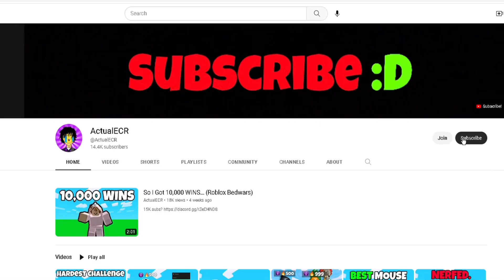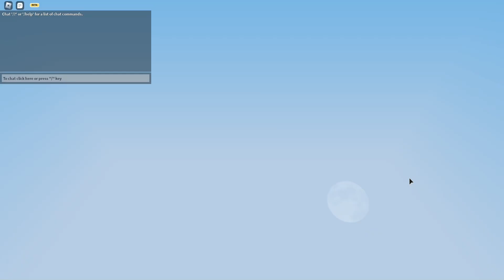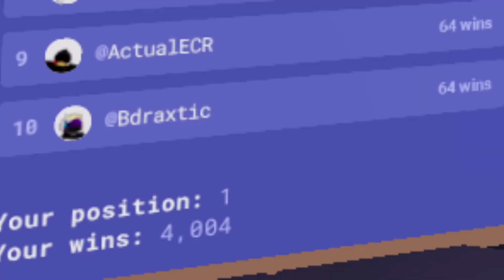How We Got On Monthly Wins! (Roblox Bedwars)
Please watch to the end because of the sleep I lost lol

Me and @Bdraxtic are so good